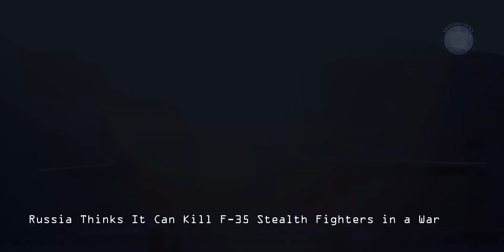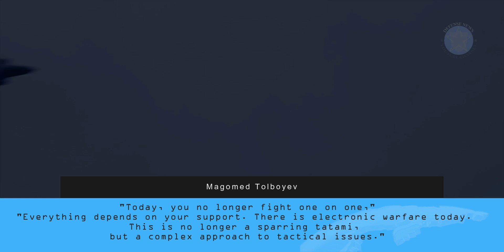should they meet one on one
latest news
The United States military's Lockheed Martin F-35 Lightning II Joint Strike Fighter is considered one of the most deadly and capable aircraft anywhere in the world today and it has been suggested it is unrivaled as well. However, at least one Russian test pilot has suggested that the F-35 would be no match for Russia's own Sukhoi Su-57. While both are fifth-generation, multirole fighters designed to destroy all types of air, ground, and naval targets.